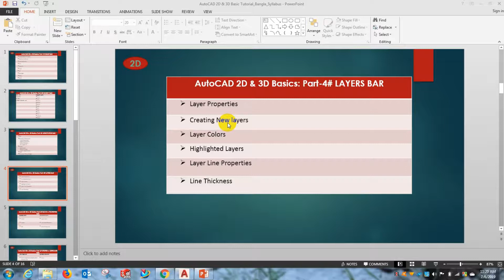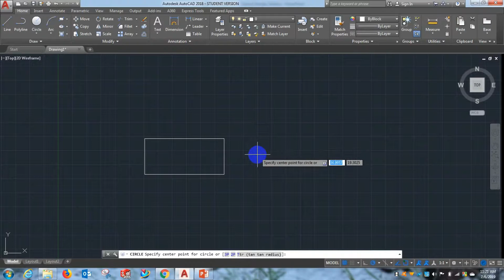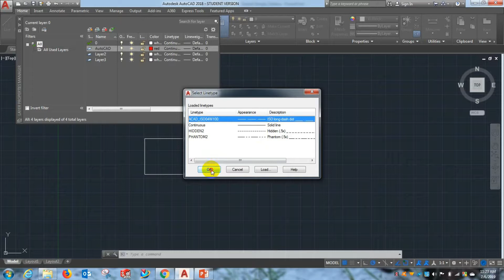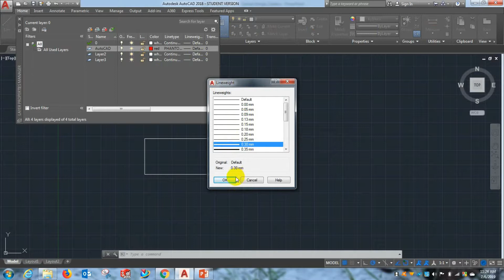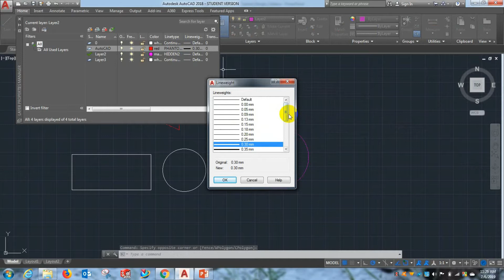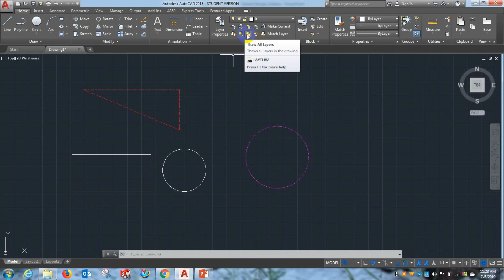6. AutoCAD- Layer Properties, New layers, Layer Colors, Layer Line Properties-LAYERS BAR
6. AutoCAD- Layer Properties, New layers, Layer Colors, Highlighted Layers, Layer Line Properties, Line Thickness - LAYERS BAR

- Layer Properties
- Creating New layers
- Layer Colors
- Highlighted Layers
- Layer Line Properties
- Line Thickness